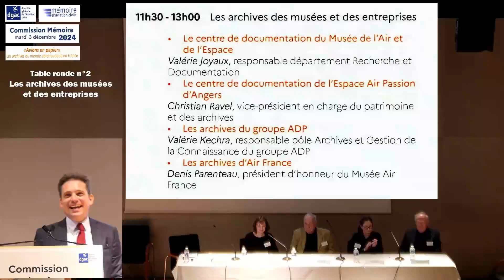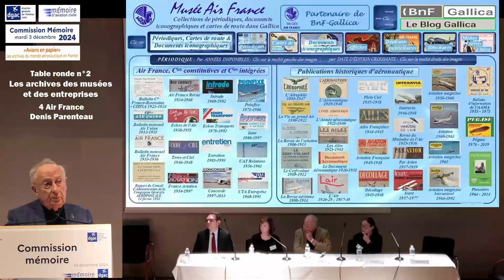2024 DGAC CMAC a Ordre du jour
Chapitres
00:15 Table ronde 1 Les archives publiques
00:45 Table ronde 2 Les archives des musées et des entreprises
01:15 Les livres de 2024
01:33 Table ronde 3 Les fonds audiovisuels, une étude de cas : « Anne-Marie », film de 1936

Lien de la playlist « 5j Commission mémoire de l’aviation civile 2024 »